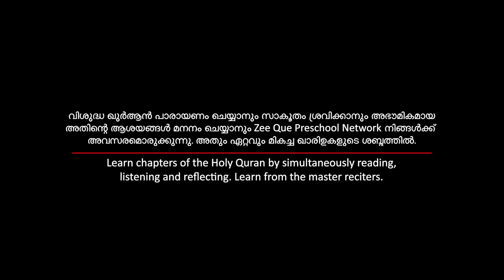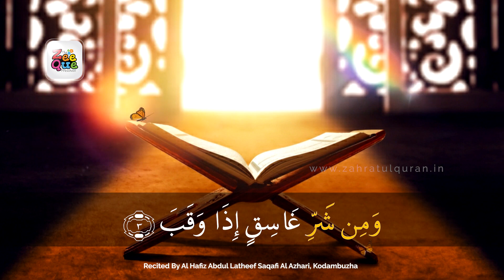LISTEN RECITE REFLECT│SURAH AL-FALAQ│HAFIZ ABDUL LATHEEF SAQUAFI AL AZHARI, KODAMPUZHA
ശ്രവണ സുന്ദരമായ ഈണത്തിൽ വിശുദ്ധ ഖുർആൻ കേൾക്കാനും, ഓതി പരിശീലിക്കാനും
Zee Que Preschool Network
 നിങ്ങൾക്ക് അവസരമൊരുക്കുന്നു
എല്ലാ ഞായറാഴ്ചകളിലും സഹ്റതുൽ ഖുർആൻ Youtube ചാനലിൽ സംപ്രേക്ഷണം ചെയ്യുന്ന പ്രോഗ്രാമിന് പ്രശസ്‌തരായ ഖാരിഉകൾ നേതൃത്വം നൽകുന്നു. പഠിതാക്കൾ ഉപയോഗപ്പെടുത്തുമല്ലോ.

പരിശുദ്ധ ഖുര്‍ആനിന്റെ ദിവ്യവെളിച്ചത്തില്‍ നിങ്ങളുടെ പിഞ്ചോമനകളെ നേരിന്റെ പാതയില്‍ കൈപിടിച്ച് നടത്താനൊരു ഖുര്‍ആനിക് പ്രീസ്‌കൂള്‍ സഹ്‌റതുൽ ഖുർആൻ.